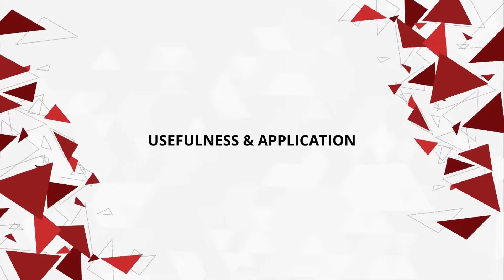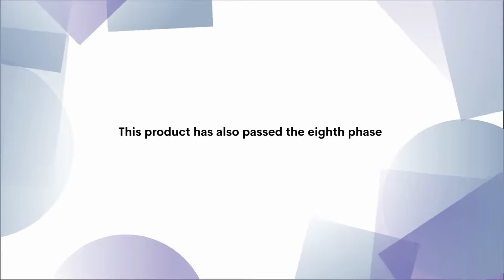SARI RASA - A versatile ready-to-eat cooking paste and sauce from pumpkin